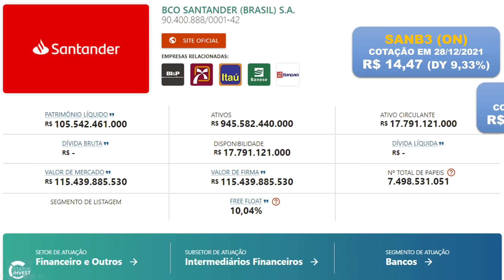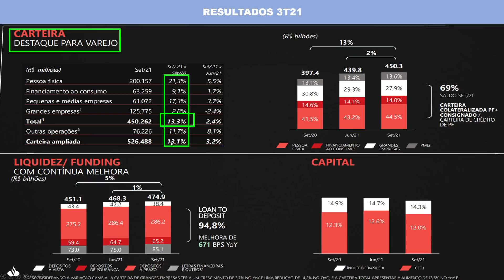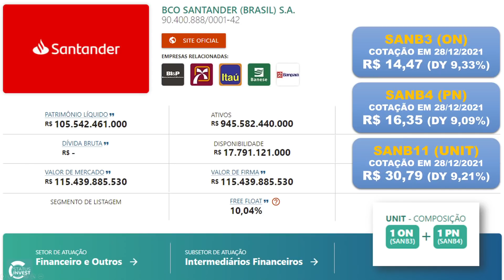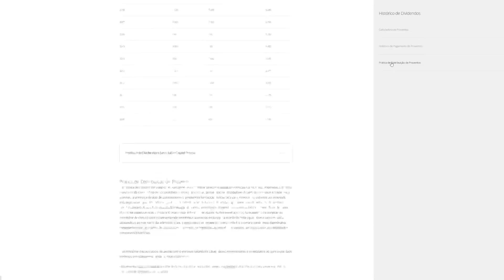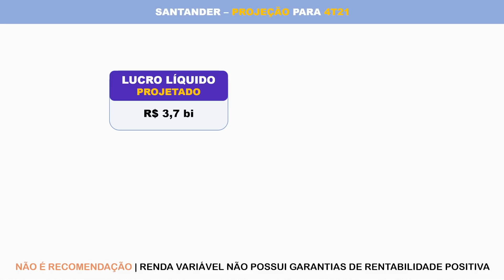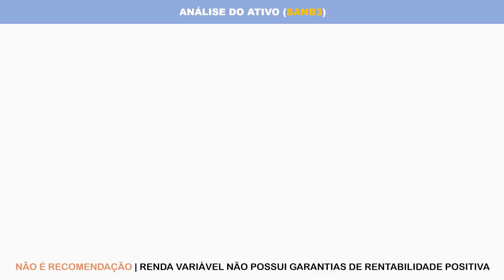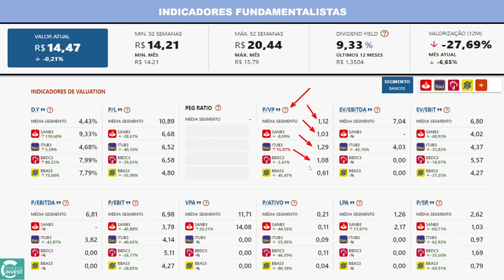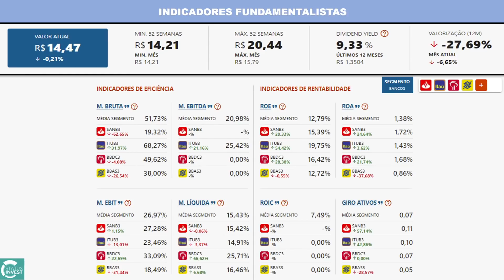SANTANDER (SANB11) pagará R$ 249 MILHÕES e o RESTANTE dos DIVIDENDOS? SANB3 x BBAS3 x ITUB3 x BBDC3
Neste vídeo, vou apresentar para vocês uma perspectiva de pagamento de dividendos do SANTANDER para o 4T21 porque eu recebi muitos comentários de pessoas pedindo para analisar o banco e também alguns descontentes sobre o pagamento de dividendos recente. Então vou falar desse anuncio de dividendos, analisar os indicadores fundamentalistas do Santander com suas ações sanb3, sanb4 e sanb11 para entender qual ativo está mais rentável e avaliar as perspectivas e preço teto. Adicionalmente vamos comparar Santander com os bancos Itaú Unibanco (itub3 ou itub4), Bradesco (bbdc3 ou bbdc4) e Banco do Brasil (bbas3). Tudo isso no Radar do Mercado em que o Ativo Virtual apresenta no vídeo "SANTANDER (SANB11) pagará R$ 249 MILHÕES e o RESTANTE dos DIVIDENDOS? SANB3 x BBAS3 x ITUB3 x BBDC3" que também apresentará análises fundamentalistas e comentários sobre os comunicados e fatos relevantes. Tudo para manter você bem informado para aproveitar as oportunidades do mercado.

🔖 RECOMENDAÇÃO DE LIVROS PARA INVESTIDORES ATIVOS!🔖
📘 O Investidor Inteligente
📘 Faça Fortuna com Ações, Décio Bazin
📘 Ações Comuns, Lucros Extraordinários, Philip Fisher
📘 INVESTIDORES CONSERVADORES DORMEM TRANQUILOS
📘 O Padrão Bitcoin (Edição Brasileira): A Alternativa Descentralizada ao Banco Central
(Livro SENSACIONAL! Tenho a versão em inglês)
📘 A bola de neve: Warren Buffett
📘 Fundos de Investimento Imobiliário: Aspectos Gerais e Princípios de Análise